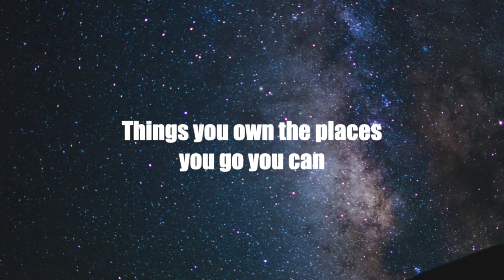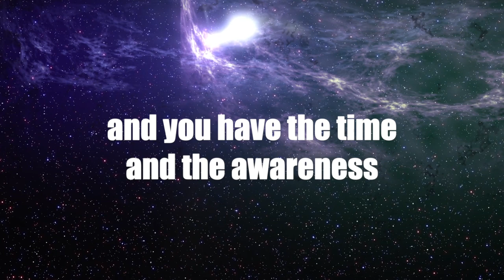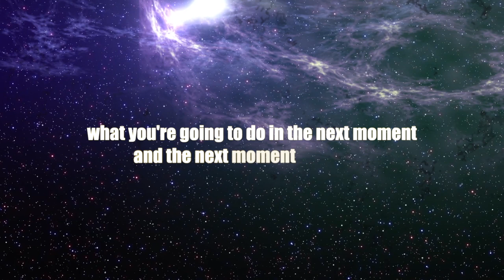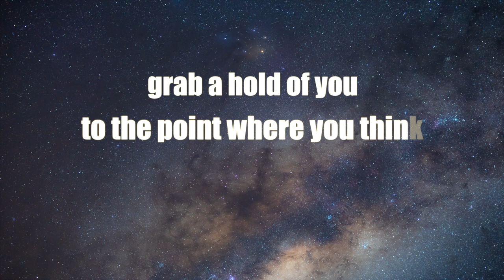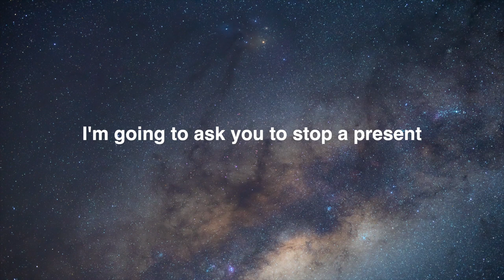Powerful Heart brain coherence guided meditation by Dr Joe Dispenza || SHORT MEDITATION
This is a short powerful Heart brain coherence guided meditation by Dr Joe Dispenza.

The material in this video as all Joe Dispenza materials are copyrighted.

All Joe Dispenza audio materials are copyrighted by Joe Dispenza and we are sharing these following the USE OF COPYRIGHTED MATERIAL GUIDELINES:

Get Dr Joe Dispenza's Books on amazon;
1) Breaking the habit of being yourself;

2) Becoming Supernatural: How Common People Are Doing the Uncommon;

3)You Are the Placebo: Making Your Mind Matter;

4) Joe Dispenza Collection: 3 Books Set: Becoming Supernatural, You Are the Placebo, Breaking the Habit of Being Yourself;